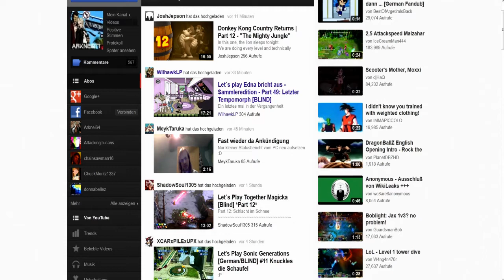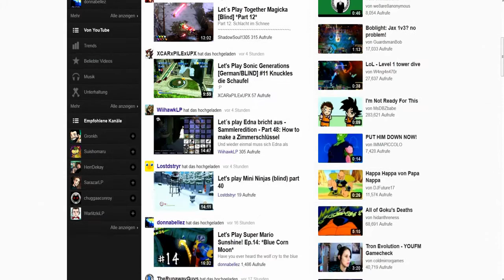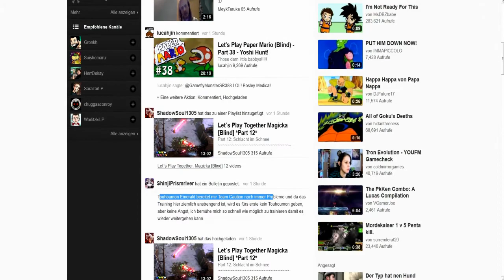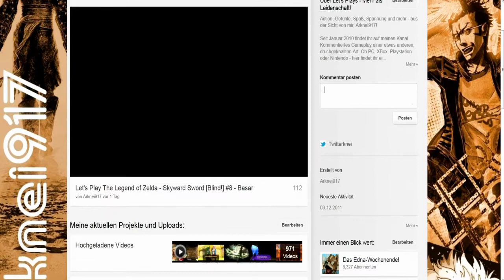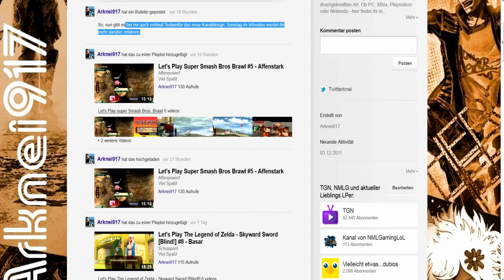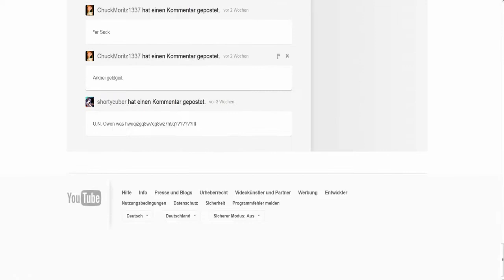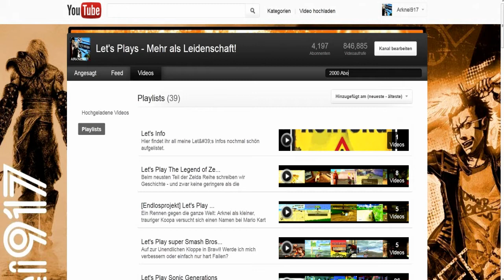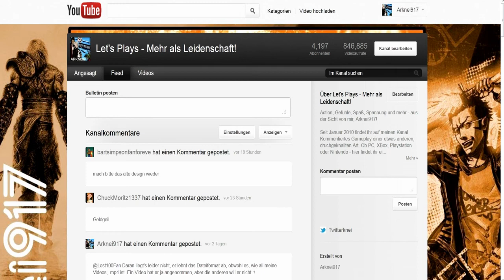How To - Mein Youtube Channel [Arknei917]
Hier ein kleines Video, wo ihr in Zukunft alle Dinge auf meinem Channel finden könnt.

Viel Spaß!